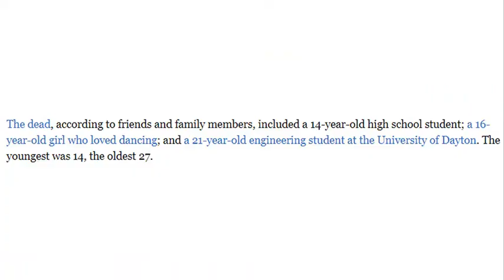Thoughts on the Astroworld Tragedy